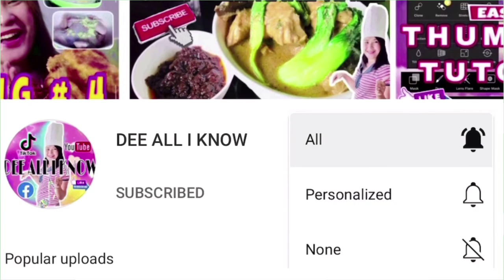LUCKY SOBERANO “ASONG PABORITO AY PIZZA” Funny compilation part 3 |DEE ALL I KNOW VLOG #158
Today i will be sharing you my Cute Dog. She’s name is Lucky Soberano. I named her Lucky because she seems as Lucky Charm to me!😊

YOU CAN ALSO HIT ME IN MY FACEBOOK PAGE SOMETIMERS I DO LIVE STREAM  GIVING 🤑 FREE CASH TO MY EASY QUESTION & ANSWER GAMES ABOUT MY VIDEOS! SO PLEASE FOLLOW ME TO MY ACCOUNTS:👇

SEE YOU THERE ! THANK YOU SO MUCH!!! 🥰